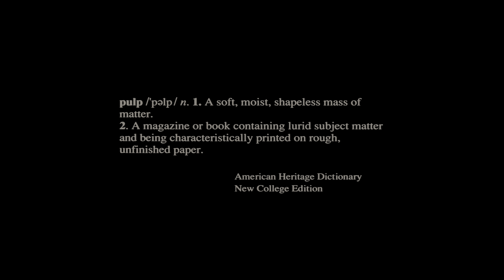Pulp Fiction 1994 Opening restaurant scene 4K